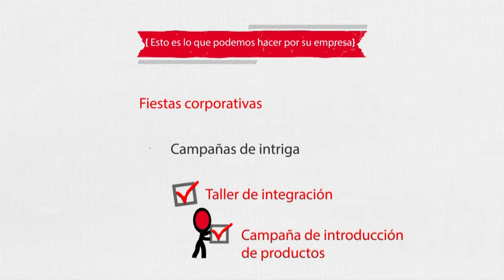Pausas activas en canal 11 RBC DOCTOR CLAUN CORPORATIVO: Lima Perú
EVENTOS EMPRESARIALES Y CORPORATIVOS: Team building: Full day, Gymkanas, juegos de integración, trabajo en equipo, motivación, talleres, clown, coaching, Intervenciones de: relajación, ergonomia, antiestres, risoterapia, Campañas publicitarias: BTL, activaciones, animación, shows infantiles navideños, teatro, anfitrionaje etc. VER MÁS DETALLES SOBRE NUESTROS SERVICIOS LÍNEAS ABAJO:

CLÍNICA DEL DOCTOR CLAUN S.A.C.

Somos una PRODUCTORA ARTÍSTICA conformada por un equipo de profesionales multidisciplinarios que tiene como finalidad promover la salud integral en las personas. A través de propuestas artísticas y creativas que motiven, sensibilicen y diviertan.
Nos respaldan 8 años de experiencia en el mercado y  más de 200 personajes producidos profesionalmente para diferentes tipos de temáticas.

OFICINA: Av. Arequipa 4130 Of. "501" (Miraflores)
HORARIO DE ATENCIÓN: lLunes a Viernes de 9:00am a 7:00pm

CLIENTES: Trabajamos con Huggies, Ripley, Tottus, Saga, Backus, Real Plaza, SUNASS, SERNAP,  Banco de Crédito, Banco Continental, Consorcio Tren Eléctrico, Canal 2, Canal 4, Canal 9, Corporación Ferreyros, Coorporación Thunderbird, Maternidad de Lima, editorial Coveñas, Ministerio de la Mujer, Ministerio de Agricultura, tranportes 77, Golden Perú bus, GyM, HdeC, Clínica Montefiori, entre otros.